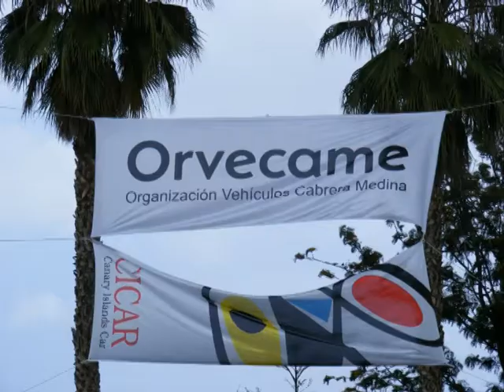RALLYE OVERCAME NORTE 2009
Aqui si que caminamos neno...norte de tenerife, icod, la guancha, focus, wrc, subaru, evo, saxo super 1600, alfonso viera, juan luis cruz, roberto negrin, evelio, cheche brito, francisco melo...